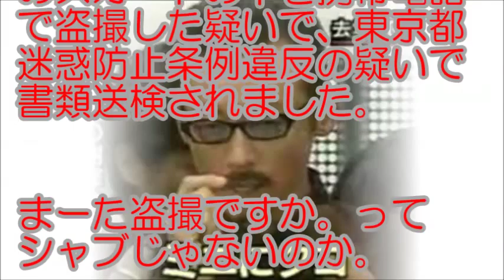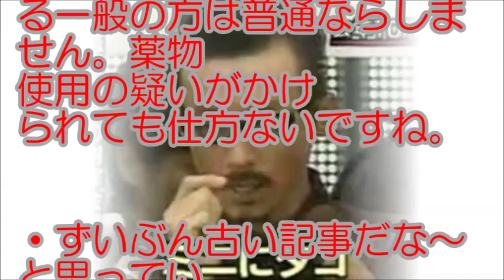田代まさしの現在。2014年に出所しましたが…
東日本大震災で失った男、
驚きの復活。詳細は↓で。

■田代まさしが盗撮か　二子玉川駅ホームで通報される

タレント田代まさし（５８）が今月６日、東急電鉄二子玉川駅のホームで、持っていた携帯電話で女性のスカートの中を盗撮していた疑いがあると、ＴＢＳが報じた。警視庁は、東京都迷惑防止条例違反の疑いで、田代を書類送検する方針という。